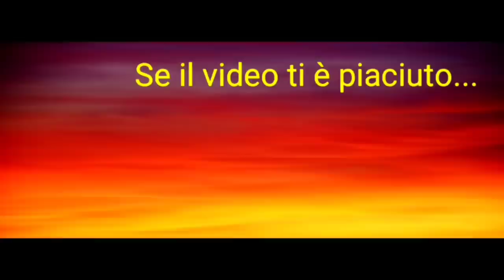🎬VLOG #54 PIA CHIACCHIERONA E PULIZIA DEL FRIGO 🧽